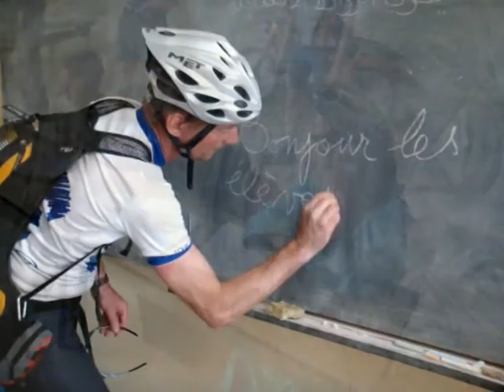Rencontres d'Aït Aissa 2009 - Part 4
Ecotoerisme in het Atlas Gebergte bij de Berbers.
Dag 4 brengt ons naar een schooltje middenin de woestijn.